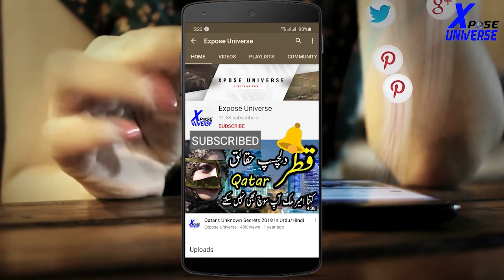Drunk Peoples | Expose Universe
Hello Friends

Ignor Tags :-
 , Expose Universe ,